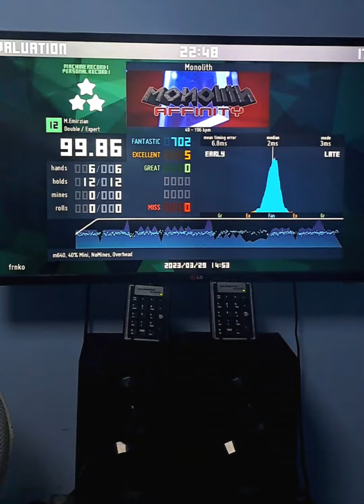[ITG Doubles] Monolith 99.86 World Record!